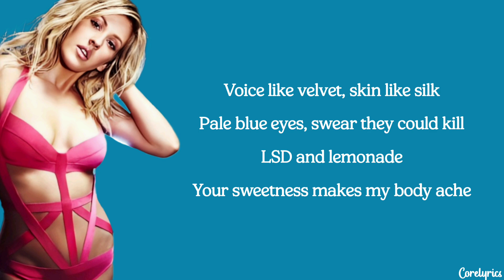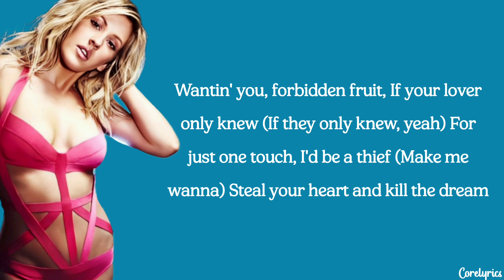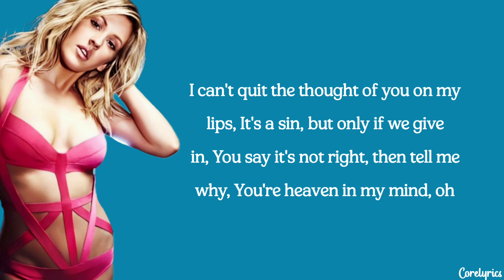Ellie Goulding - Temptation (lyrics)